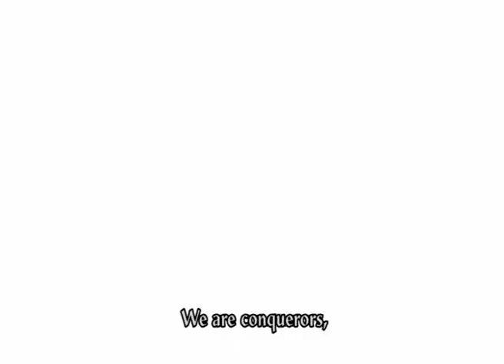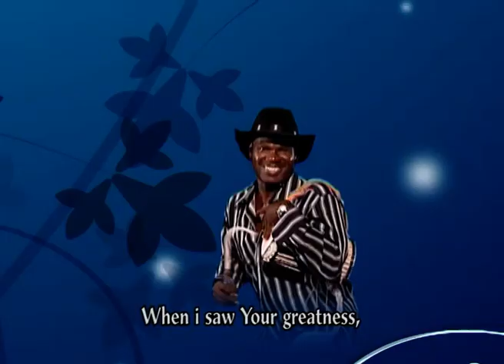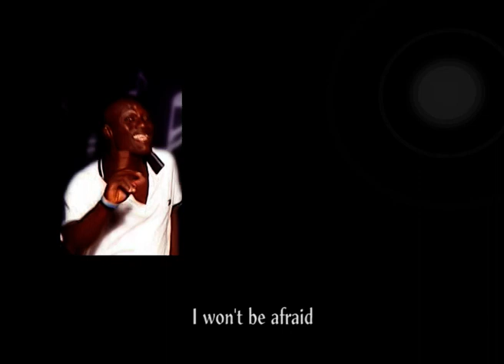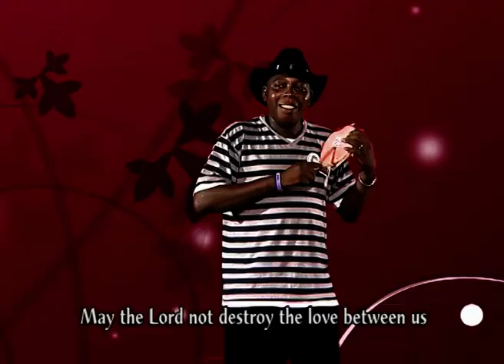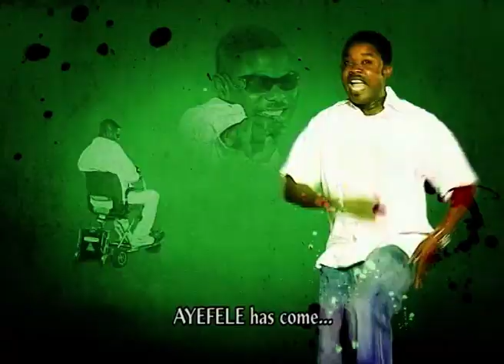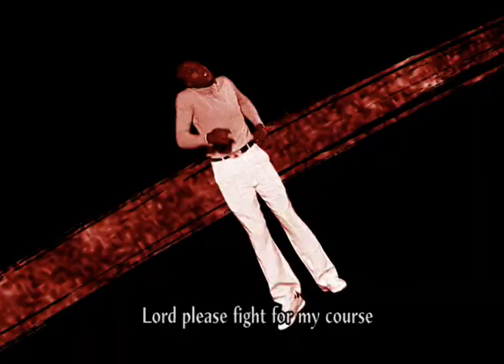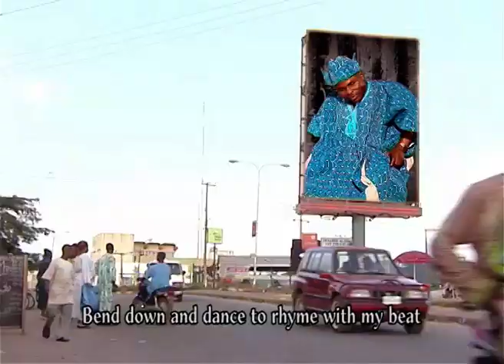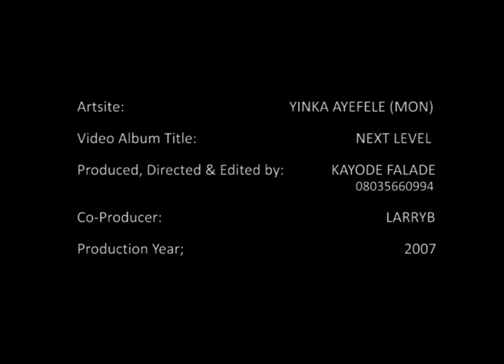NEXT LEVEL ORIGINAL VIDEO.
BY YINKA AYEFELE.